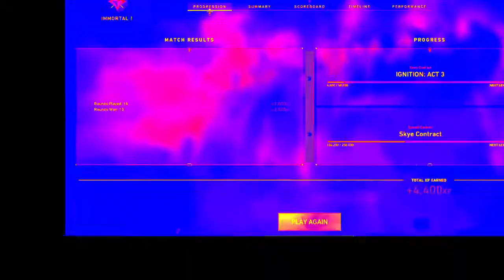hitting immortal 1 be like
kind of a meme but idk

If you would like to use one of my memes in a video, please credit me in the said video's description.  Thanks!